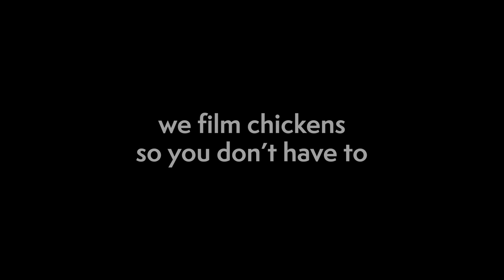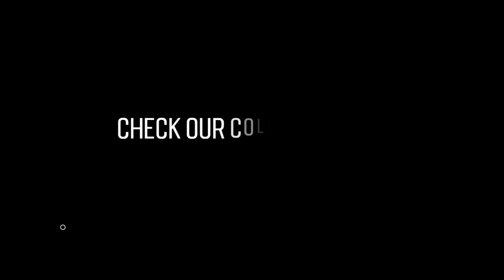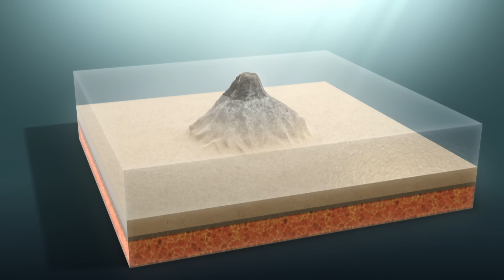Wildest Places: Pacific Islands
The Pacific Ocean spans 15 and a half thousand kilometers of latitude from north to south, across vastly varying temperatures and topography. With such far-reaching unseen boundaries, it’s little wonder the 25,000 islands within the Pacific Ocean look so vastly different from each one to the next. From New Guinea, the world’s largest island in the heart of the Coral Triangle, to sand cays barely meters across sitting atop reef crests.  Across the Pacific, long chains of atolls support life on the remnants of ancient volcanoes.

X (formerly Twitter)
MagellanTV Documentaries (@MagellanTVDocs) on X
The premiere documentary streaming platform for the lifelong learners out there.